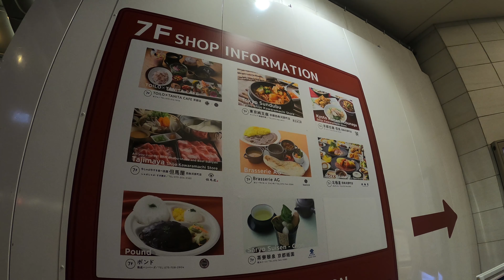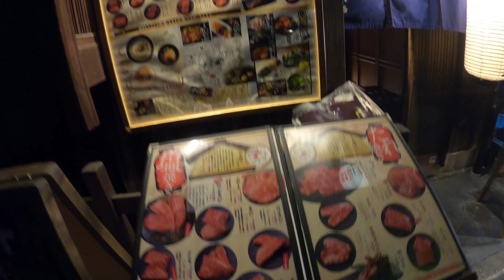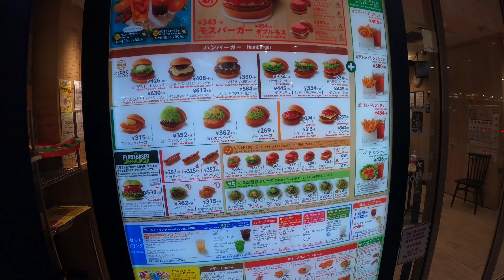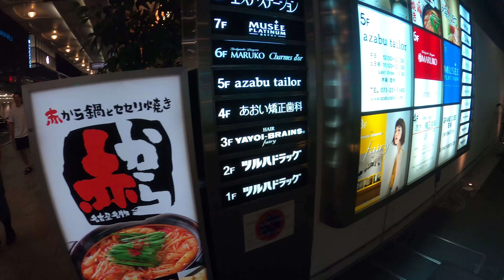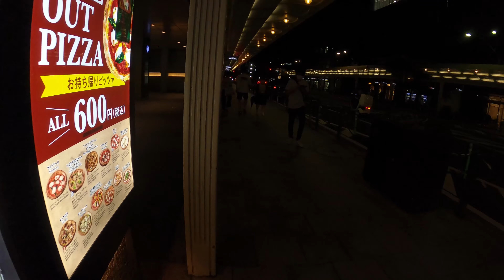[KYOTO] [4K] WALKING THROUGH DOWNTOWN KYOTO LOOKING FOR UNDERGROUND NIGHTLIFE (FAIL) | VLOG | PART 4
This is the final part where I finish walking through downtown Kyoto looking for an underground night scene my co worker was telling me about, but there must of been some miscommunication. I may return in the future and look again. More videos coming soon!